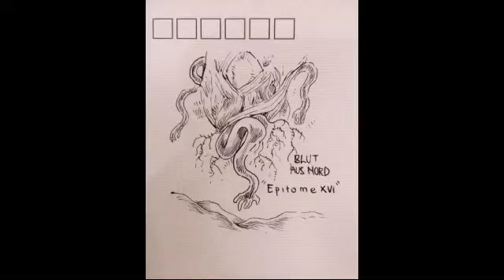Blut Aus Nord - Epitome XVI but it's the short intro musicbox cover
Hello! This is a request from mr./mrs. Dell Conagher! It's a short version of the intro. Sorry it took so long to finish this. Despite the rare chord(for me), it's still a great song. Maybe i should hear other songs from Blut Aus Nord!

Any request? I'll try.